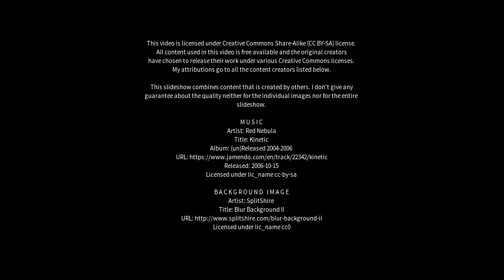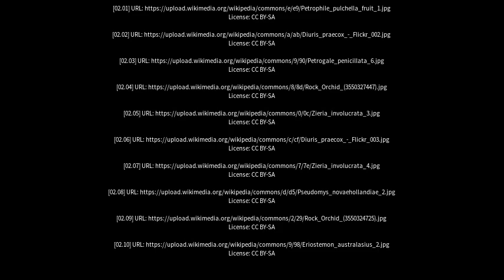Best places to visit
Best places to visit - Killcare Heights (Australia) Best places to visit - Slideshows from all over the world - City trips, nature pictures, etc.